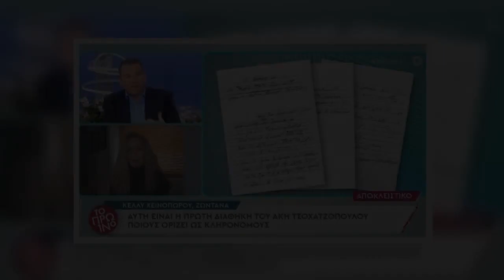Άκης Τσοχατζόπουλος: Ποιους ορίζει ως κληρονόμους του - Η ιδιόχειρη διαθήκη του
Μετά την αναβολή που πήρε η δίκη για την διαθήκη του Άκη Τσοχατζόπουλου, το Πρωινό, το πρωί της Τρίτης 8/2, έφερε στο φως της δημοσιότητας το ιδιόχειρο γραπτό μαζί με ένα νέο ηχητικό ντοκουμέντο. Μέσα από την διαθήκη μαθαίνουμε ποιους ορίζει ως κληρονόμους του και ποιους τελικά αποκληρώνει.